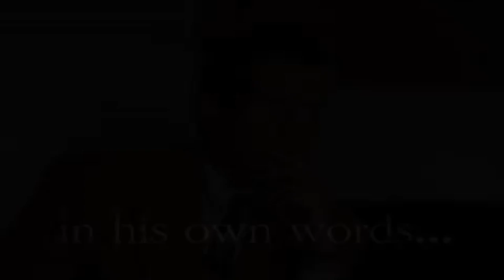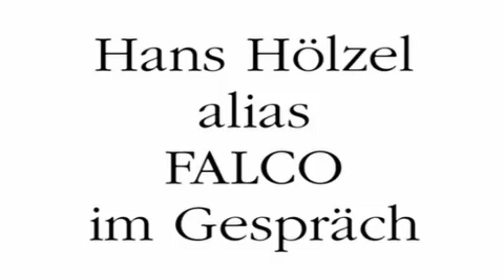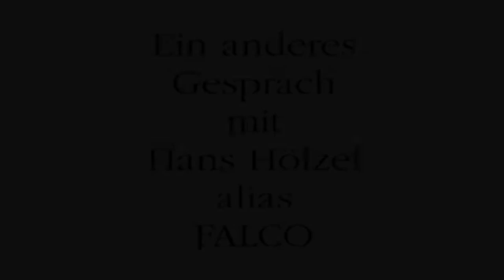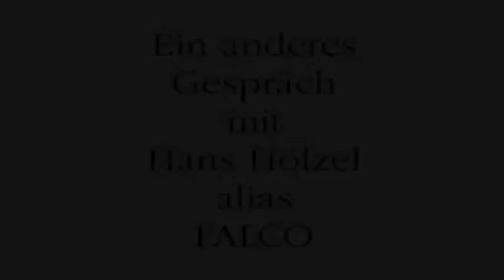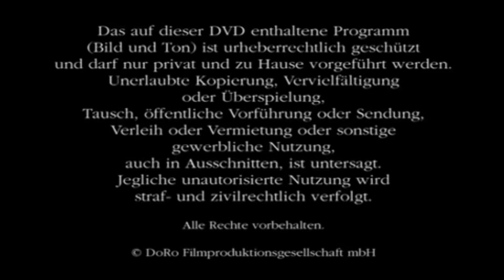Hans Hölzel alias FALCO im Gespräch